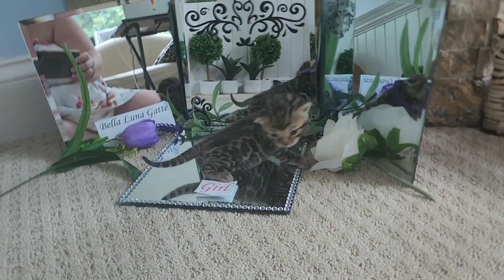Two Week Old Female Brown and Snow Rosette Bengals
These girls are available for great new homes by September 3rd 2023!